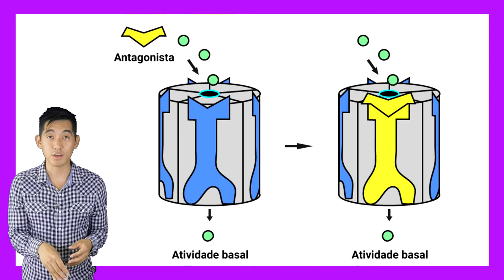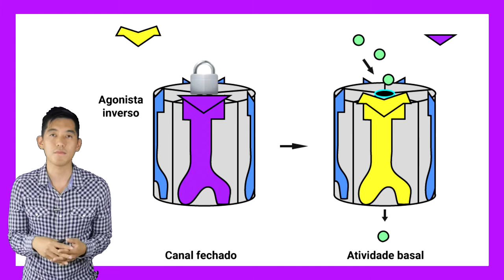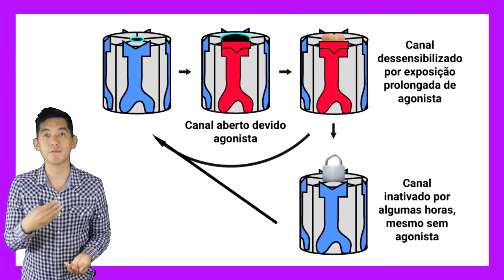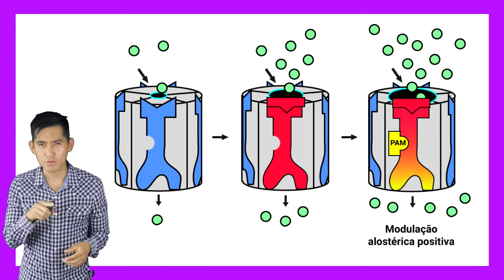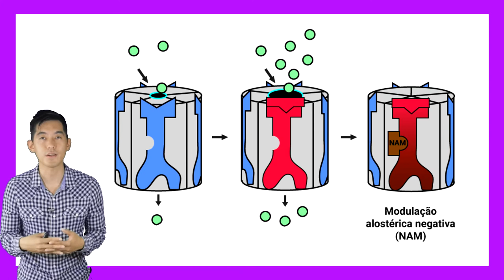Ep.09 Espectro agonista e modulador alostérico | Psicofarmacologia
Nono episódio da nossa série baseada no livro de Psicofarmacologia